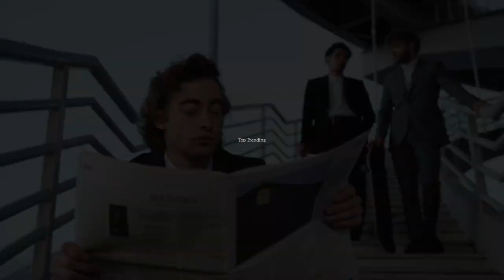A Secret Garden Season 3 Movie | Official Trailer | Top Trending